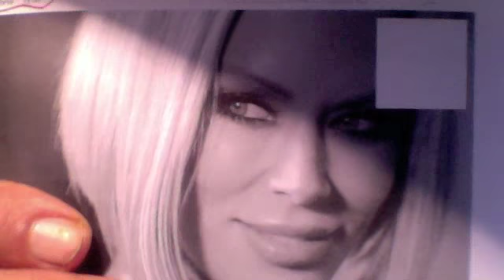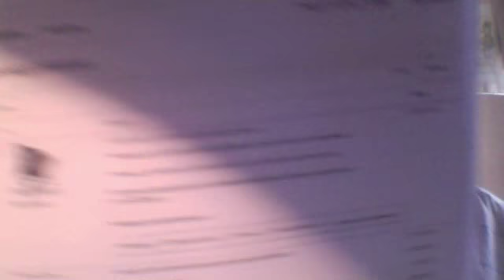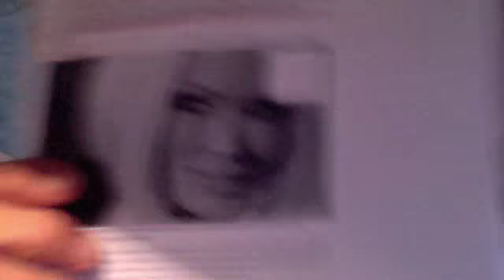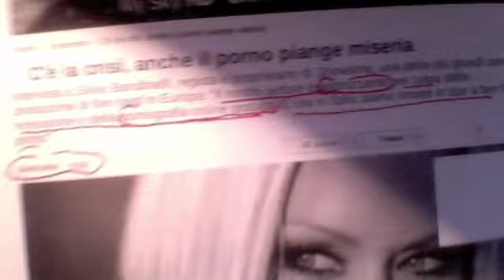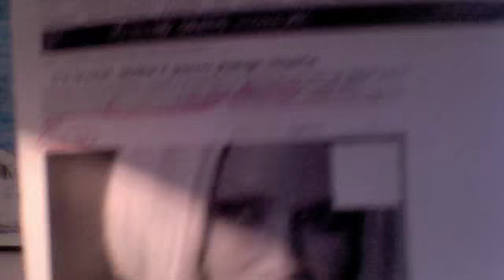Attrici Porno tra Miseria e Nobiltà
Silvio Bandinelli, regista e proprietario di "Showtime", una delle più grandi case di produzione di film hard in Europa dichiarava nel 2010 a "Panorama" che il settore dei film hard è agonizzante - Il mestiere di porno star da vari anni non ha più alcuna convenienza